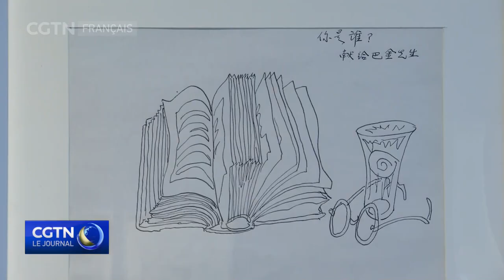Disparition du grand maître HUANG Yongyu (9 août 1924 - 13 juin 2023)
Le célèbre artiste chinois Huang Yongyu est décédé mardi le 13 juin, à l'âge de 99 ans. Le grand maître Huang était connu pour la beauté de ses gravures sur bois, de ses estampes en couleur et de ses peintures à l'encre. Les œuvres à l'encre du grand maître Huang représentent souvent des scènes de vie sauvage, des feuillages ou des silhouettes humaines. Il s'est principalement consacré à la gravure sur bois jusqu'aux années 1960, lorsqu'il a commencé la peinture au lavis. Au début de cette année, le grand maître avait conçu son troisième timbre du zodiaque chinois, après ceux de 1980 et 2016, une illustration de la constance de sa vie artistique.